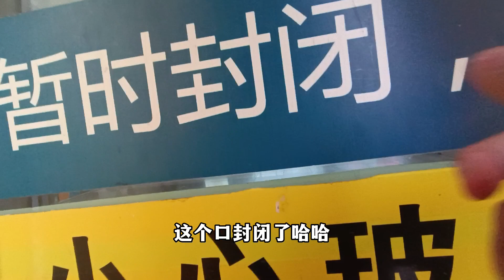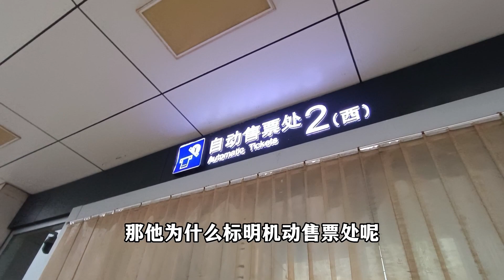2023年元旦郑州火车站，很难相信现状是这样的，画面太出乎意料了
2023年元旦郑州火车站，很难相信现状是这样的，画面太出乎意料了